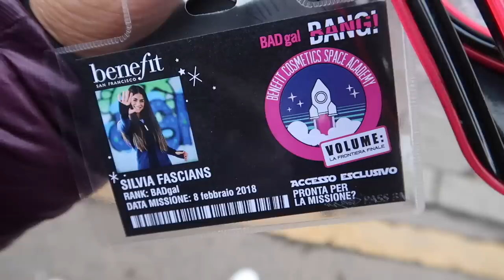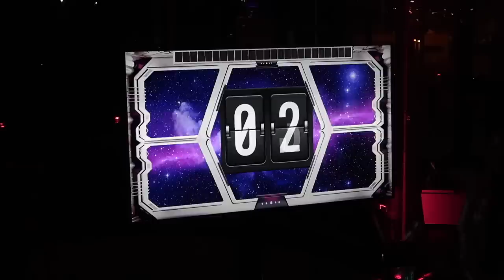Trotterellando per Milano: PALESTRA, LAVORO, EVENTI || Vlog #62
➢ SCRIVETEMI A:
Silvia Fasciano
Fermoposta
Via Sant’Antonino 38/40
Piacenza 29121
PC
Italia